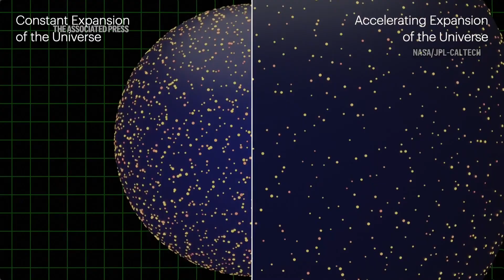Dark energy pushing our universe apart may not be what it seems, scientists say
Distant, ancient galaxies are giving scientists more hints that a mysterious force called dark energy may not be what they thought. The Dark Energy Spectroscopic Instrument uses a telescope to create a three-dimensional map of the universe over 11 billion years.

Photo credit: NSF's NOIRLab